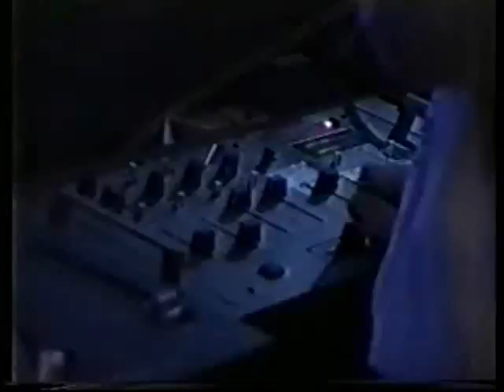Helter Skelter 3rd December 1993 part 2 of 5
Helter Skelter 3rd December 1993